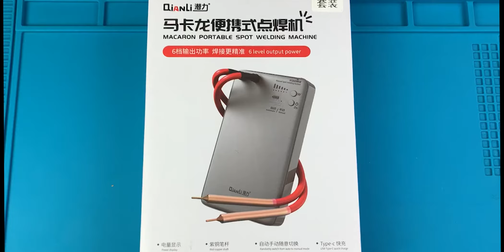Estação de Solda para Bateria portatil Qianli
Se você se interessou, e quer saber mais sobre esse produto, Não perca tempo e acesse agora mesmo em nosso site.

PACOTE INCLUI:
1 Estação de Solda para Bateria portatil Qianli
1 Par de cabos para soldagem
1 Espátula
1 Cabo USB (Para carregamento)
1 Metal para ser utilizado na soldagem